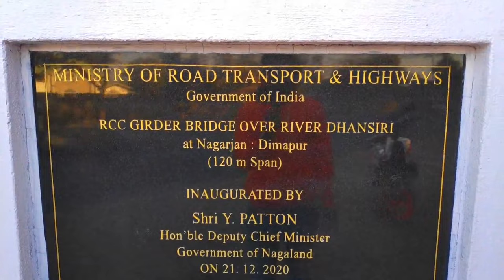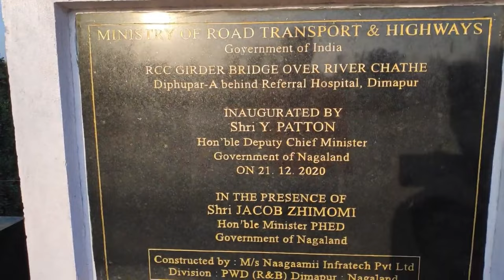DIMAPUR BRIDGE FINALLY COMPLETED AFTER 3 YEARS😱😱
Fog Light:

Body Armor:

Bike Body Cover:

Chest strap mount

Top case

Moano AU-400:https: //

Studds top case

JB Racing Himayalan carrier

Helmet stand:

NUMBER PLATE FRAME

BIKE MOBILE HOLDER